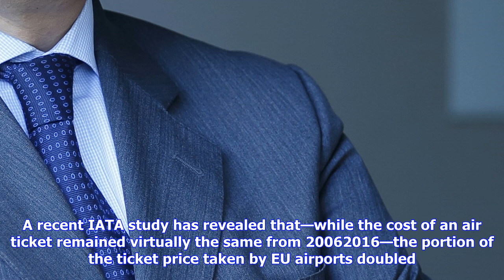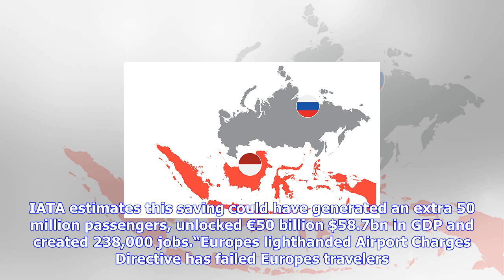Breaking News | Iata urges tighter economic regulation at eu airports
Iata urges tighter economic regulation at eu airports

IATA has called on the European Union EU to strengthen economic regulation at European airport monop...